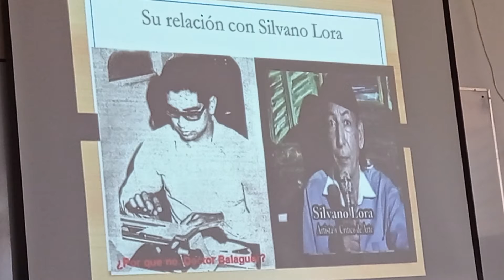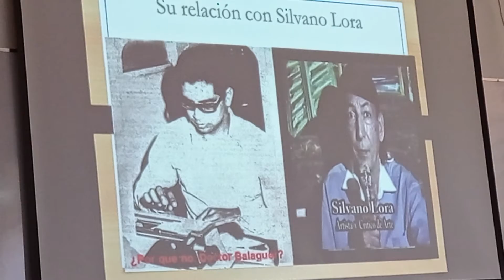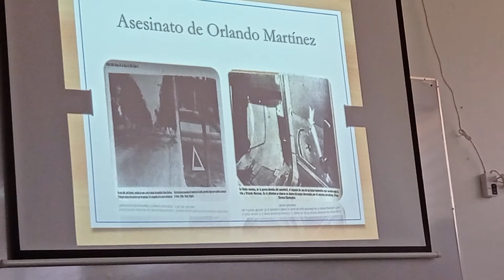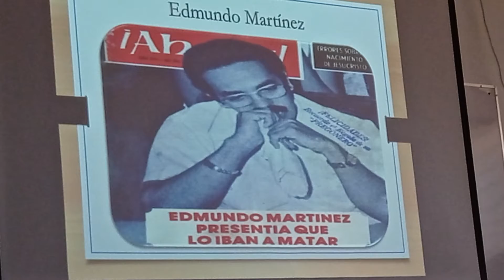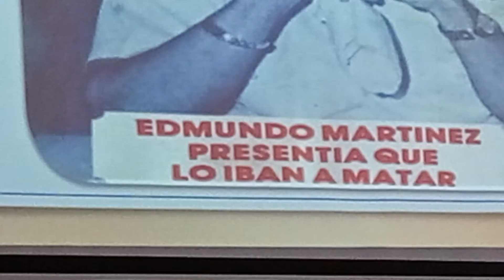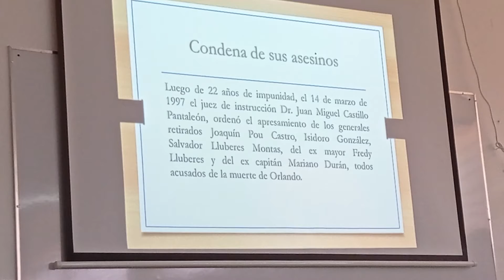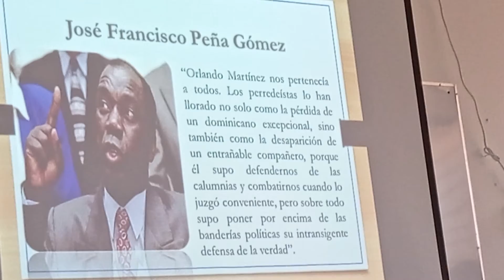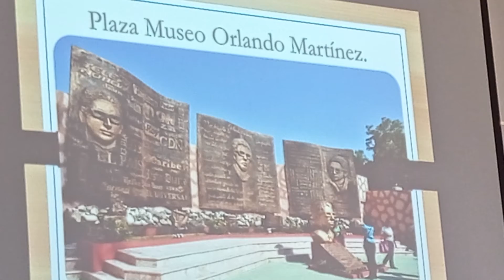Hoy se cumplen 47 años del asesinato de Orlando Martínez.